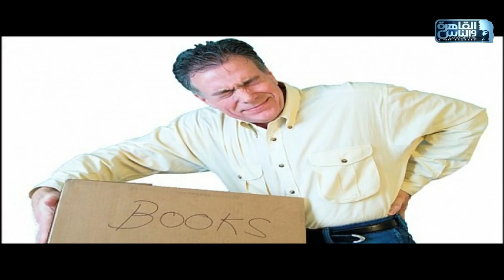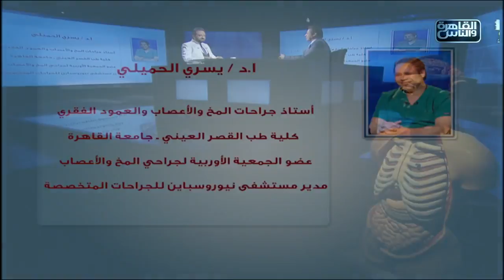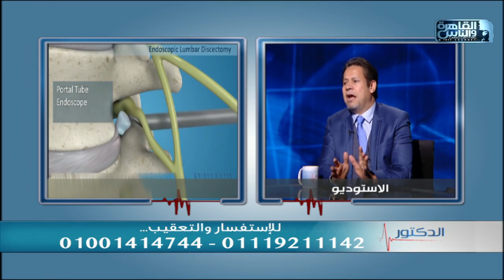الدكتور | التقنيات الحديثة فى علاج المخ والأعصاب مع دكتور يسرى الحميلي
الدكتور السبت